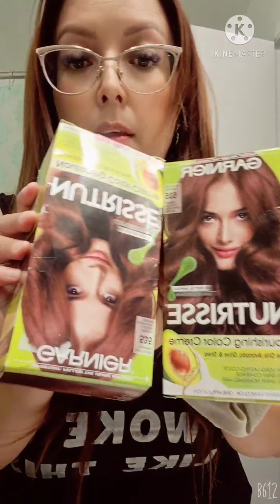I paint my hair myself🤪🙈🙊 and I show you how 😜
hello guys I hope you enjoy this video love you guys 🥰